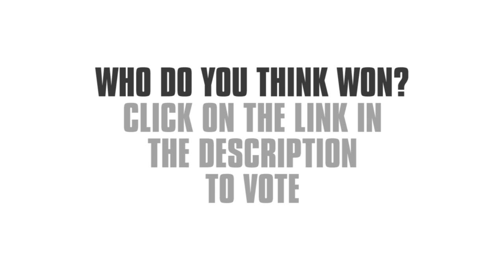Zain Azrai vs KJ **International Battle** (Basementality Battles)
Another international battle!! KJ from Oslo, Norway and Zain Azrai from Malaysia makes their way to Sweden to face off in Basementality Battles!! This was another one of our judged battles, but please let us know what you think and vote on your favourite contender